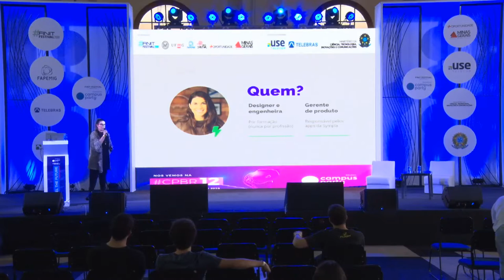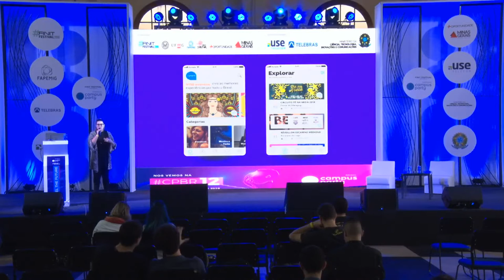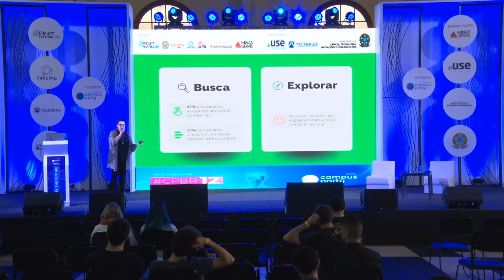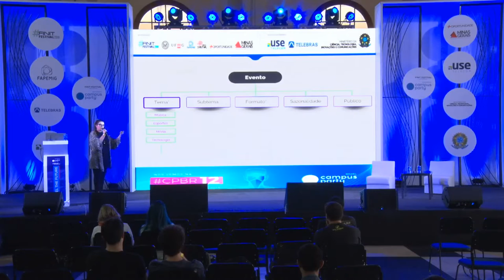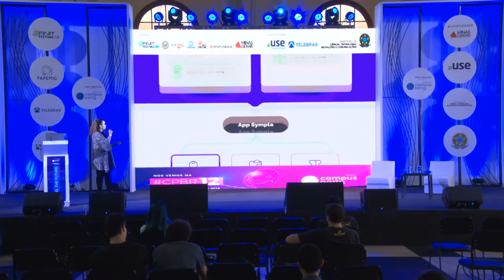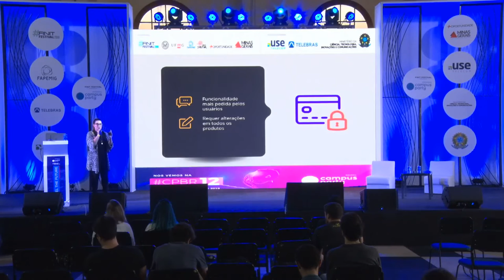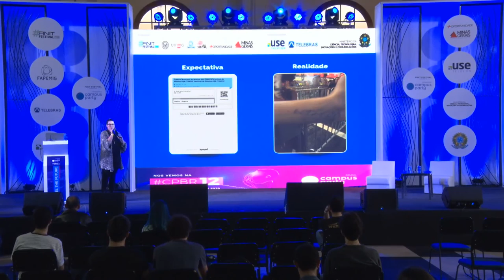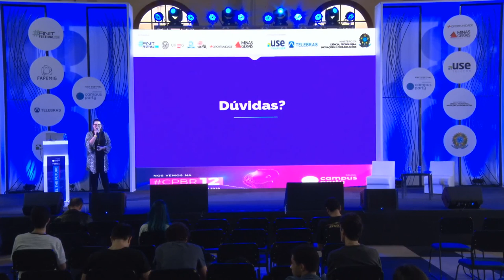CPMG3 - Transformando dados em features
Palco: Feel the Future
Data: 09/11/2018
Horário: 17h00 às 17h45
Título: Transformando dados em features
Descrição:
Os pontos de contato entre as empresas e os usuários têm sido ampliados constantemente, seja pelas redes sociais, trazendo feedbacks em tempo real, ou por ferramentas que nos permitem levantar dados de uso em nossos produtos. Com tantas informações em mãos, é papel do time de Produto analisar esses dados, entender necessidades, definir prioridades, implementar features e avaliar o impacto das alterações feitas.Nesse contexto, vou apresentar o modelo que utilizamos na Sympla para transformar os dados qualitativos e quantitativos dos nossos produtos em features, bem como os resultados obtidos. O objeto do estudo de caso será o app do comprador da Sympla, que teve um aumento de 500% no número de usuários ativos mensais após um redesign completo baseado nos dados obtidos da versão anterior.